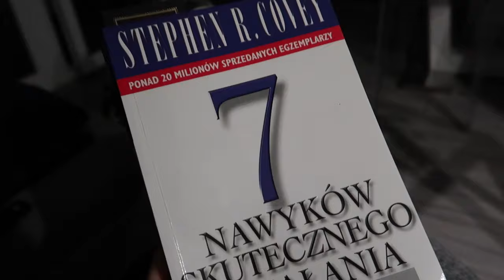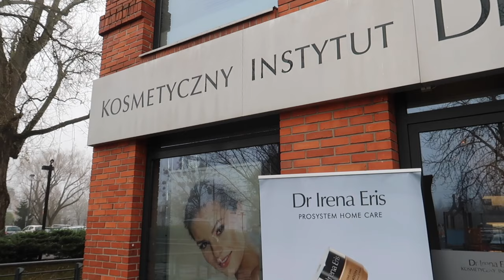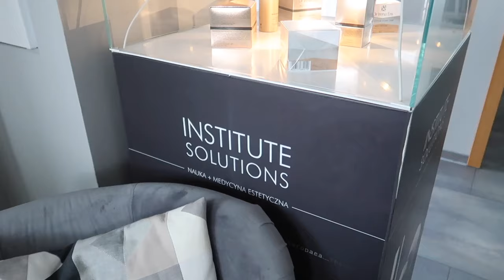ODPŁYNĘŁAM NA ZABIEGU💆🏻‍♀️ - PIECZEMY JADALNE KASZTANY🌰 - CO SIĘ DZIEJE Z KOTEM? 🙀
Zapraszam serdecznie do sprawdzenia nowego daily vloga.

‼️ W filmie wspominam o:
👉🏼 -20% z kodem: COCO na szampon illa.HAIR Kod będzie aktywny tylko do 19.11.23

‼️ Muzyka w filmie:
ES_Song: My Ringtone Is a Voice Memo
ES_Song:  A Trip To